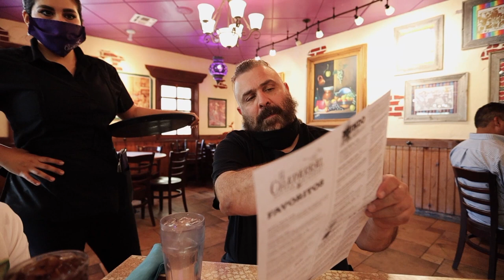Scouting Locations for Music Video (Random Vlog)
Gear:

Camera:
Canon EOS R
Sony a6500
Lenses:
Canon Mount Adapter EF-EOS R
Canon ef 16-35mm f2.8 Mkii
Sigma 16mm f1.4
Sony 50mm f1.8
Sony 18-105 f4
Video Mic: Rode Video Micro
Drone: DJI Mavic Air "Fly More Combo"
Drone Nd Filters: Polar Pro Cinema
Lens Nd Filter: Hoya Variable Density
Tripod: Gorilla pod
Stabilized Gimbal:
Zhiyun Crane Plus
DJI Ronin S Essential
Action Camara: GoPro Hero 7 Black
Camara bag: LowePro ProTactic 450 AW
Studio Light: Aputure 120D
Aputure Dome